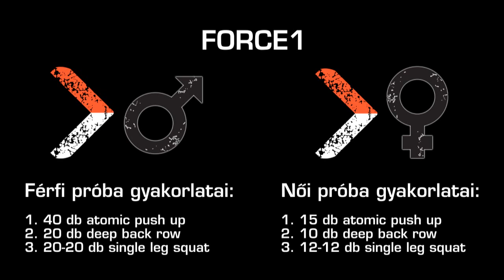TRX Force vizsgarendszer - trxinfo.hu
A TRX Force vizsgarendszert a karatésok "dan" vizsgái ihlették.  Célunk az volt a létrehozásával, hogy edzéseitekhez folyamatos motivációt, inspirációt nyújtsunk és új célokat tudjatok magatok elé tűzni. Három szintet terveztünk, ebből az első már publikus. 3 nagy izomcsoportot célzó gyakorlatok vannak benne, komoly kihívás egy átlag ember számára. A következő szintek más-más képességet fognak górcső alá venni és egyre nehezedni fognak.
TRX Force vizsgát csak hivatalos TRX Trainer szervezhet.